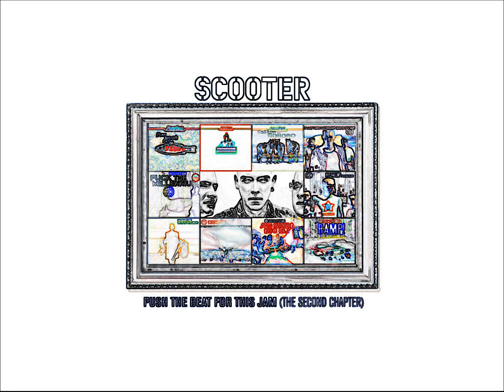Scooter-Aiii Shot The DJ Push The Beat For This Jam (The Second Chapter)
02-Aiii Shot The DJ
Push The Beat For This Jam (The Second Chapter)
"Scooter-Suck My Megamix - The Longest Scooter Single In The World", gravação de som administrado por:
0:02
 WMG
 Kontor Records
 "Various-Aiii Shot The DJ", gravação de som administrado por:
1:44
 Kontor Records
 Gala Records